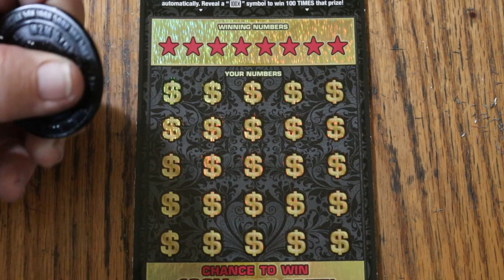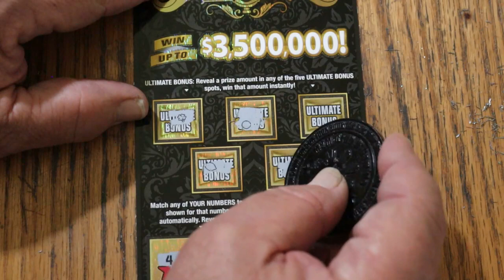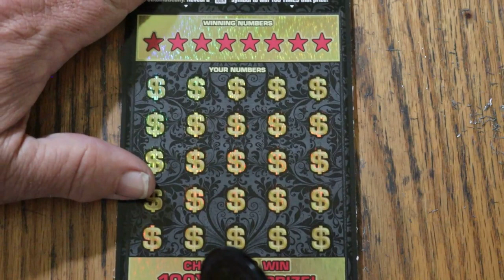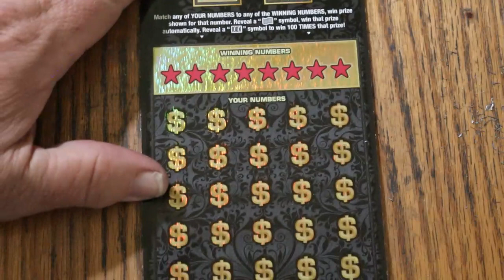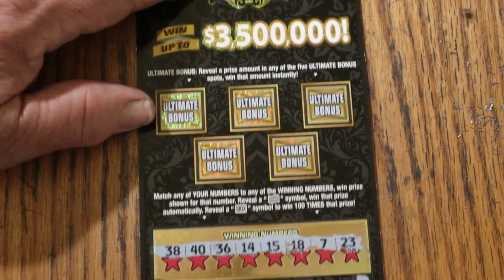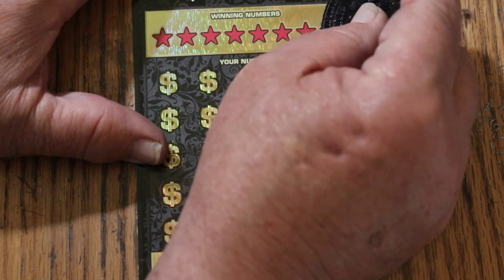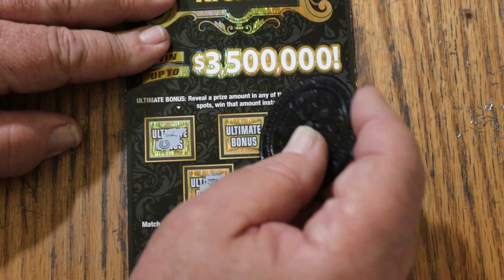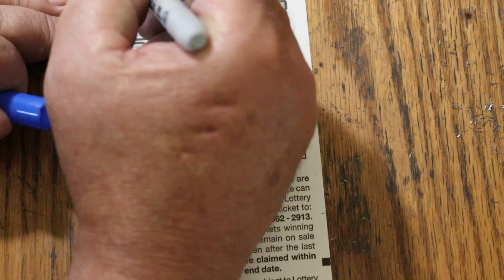💥FOUR $30💥ULTIMATE RICHES💥🙂